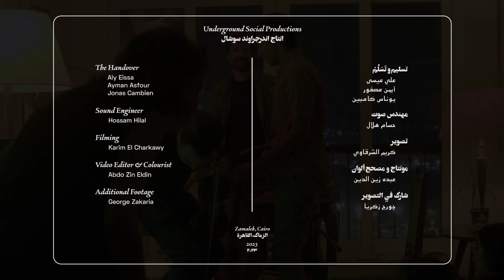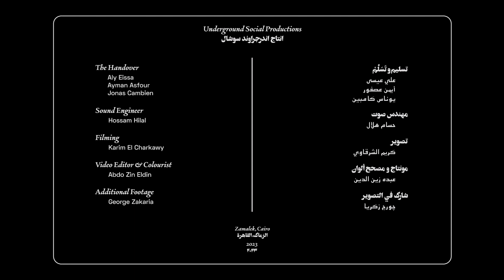Social Session w/The Handover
Gathered in a nest, on one warm June night in Cairo, three musicians took us on a journey through time and space. The setup shows the three-person cluster, a keyboardist at the centre, a oud-player on the right, and a violinist on the left.

Underground Social gladly put this night together and are thrilled to share it.

The Handover is a unique blend of violin improvisations by Ayman Asfour, shaabi-influenced synth solos and percussive 60's organ by Belgian/Norwegian keyboardist, Jonas Cambien, and oud riffs by Aly Eissa, in an hour-long hypnotic build-up that takes you from meditative minimalism into explosive, trancelike dance-rhythms.

Based on an original composition by Aly Eissa.

Filmed by Karim El Charkawy
Additional footage by George Zakaria
Edited and coloured by Abdo Zin Eldin
Sound engineering by Hossam Hilal
Design work by Menna Hesham